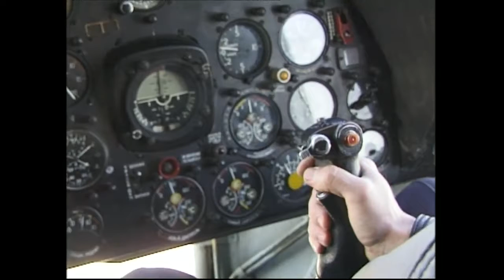Sue Lloyd-Roberts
Kazakhstan: the return of the aral sea May 1999. Produced, directed & filmed by Ian O'Reilly. This material is BBC copyright, it has been uploaded to YouTube for the benefit of contributors.

The receding waters of the Aral Sea devastated the region's prosperous fishing industry. But the fish are returning to a few areas of rehabilitated waters, thanks to a successful dam project..

BBC Newsnight - Burma: doing business with the Junta. Produced, directed & filmed by Ian O'Reilly. This material is BBC copyright, it has been uploaded to YouTube for the benefit of contributors.